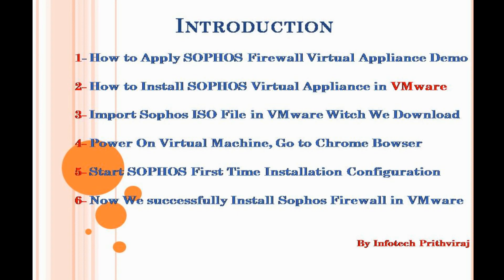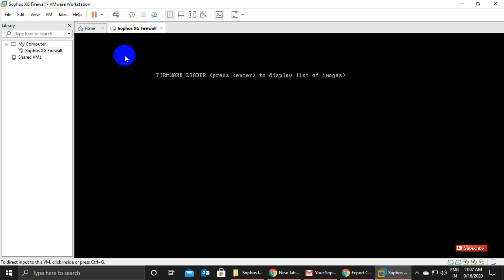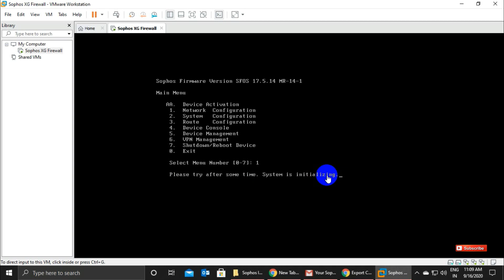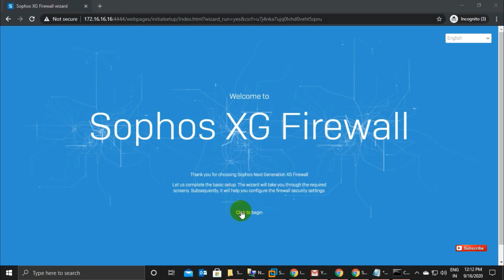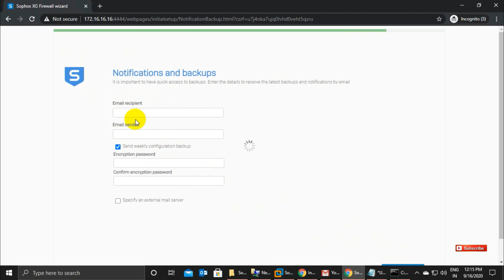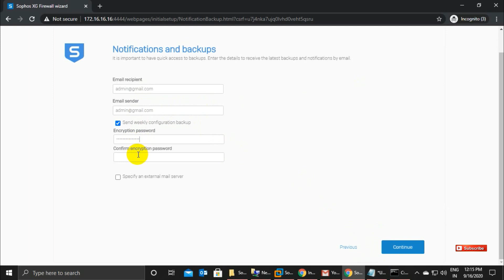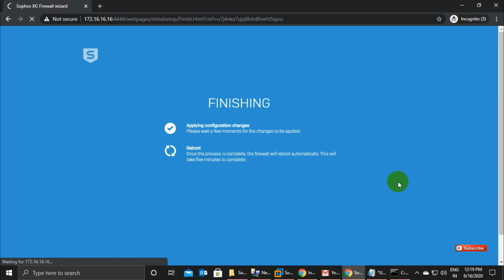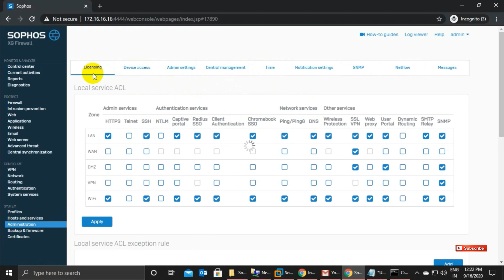How to Install Sophos XG Firewall in Vmware Workstation | Complete Training Video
Sophos XG 85 EnterpriseGuard with Enhanced Support - 12 Month Hey Guys

Follow me,